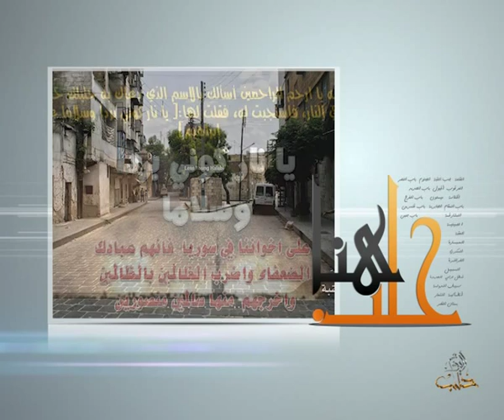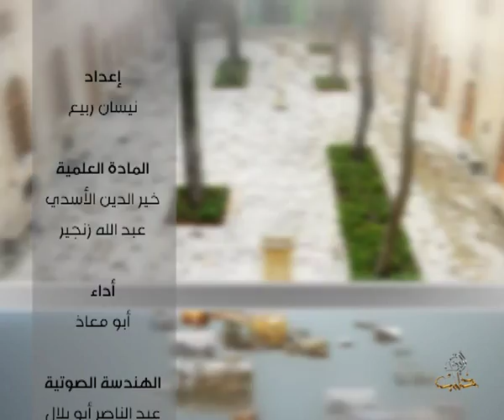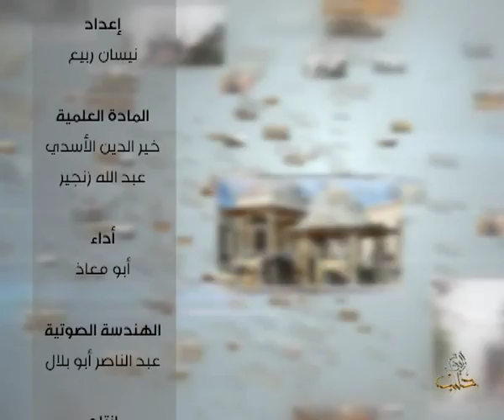هنا حلب - الحلقة 4 جب القبة